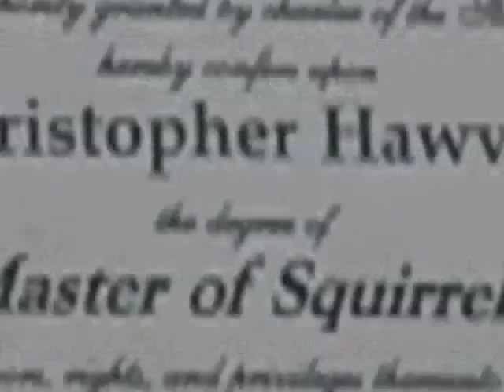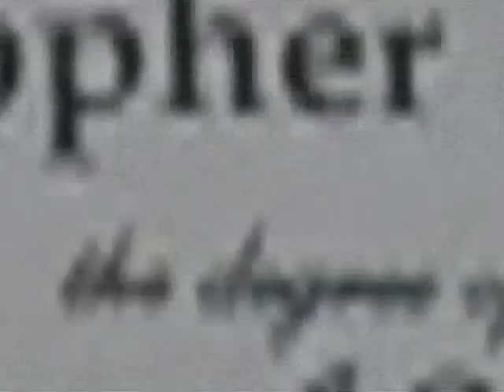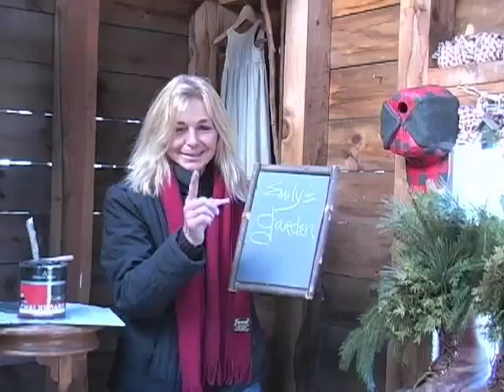Emily's Garden "Art in the wilderness"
Reality TV at its best! This episode of Emily's Garden features the lifestyle of artisan,woodsmith; Christopher Hauver, of Coventry, Rhode Island.Emily demonstrates how to make a rustic chalkboard with a stick frame.